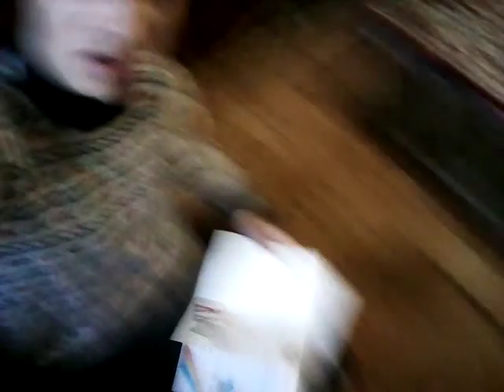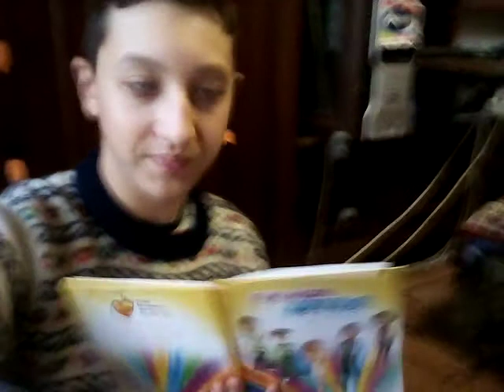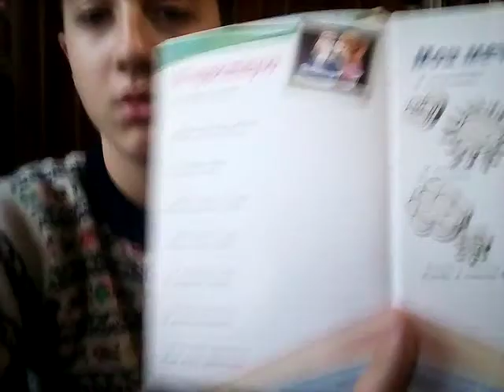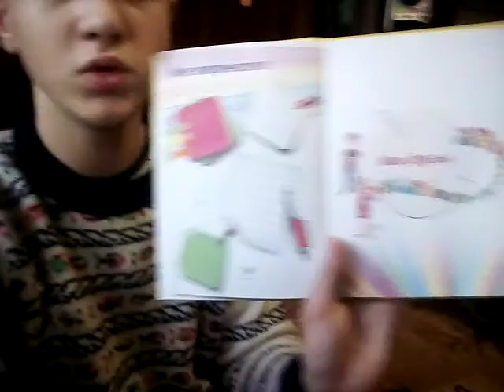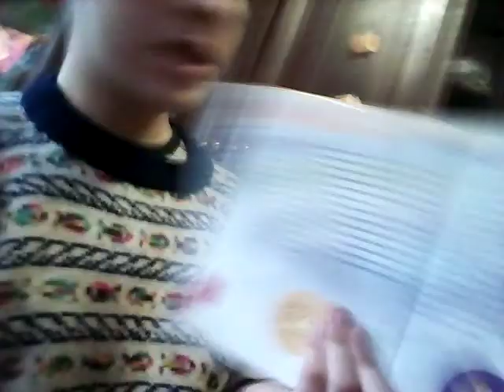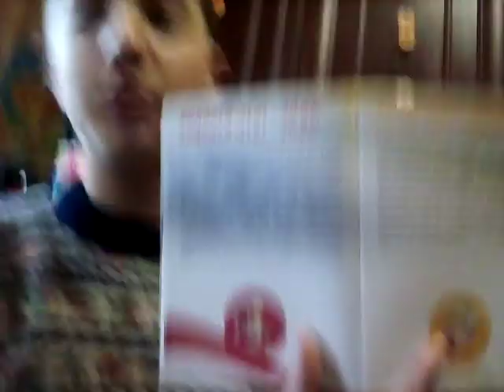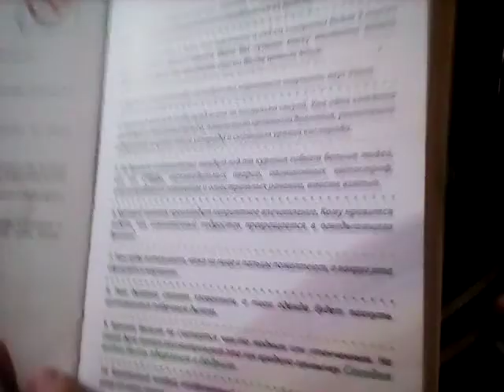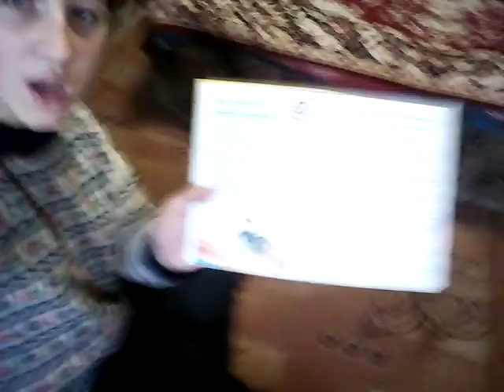Перший TV Влог (26.10.2020)